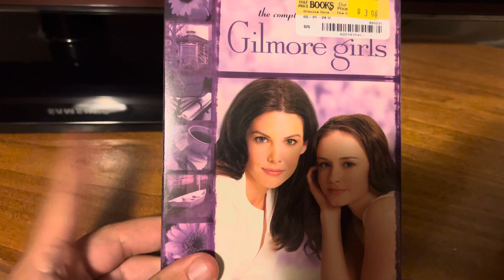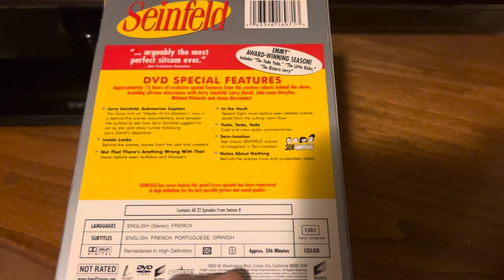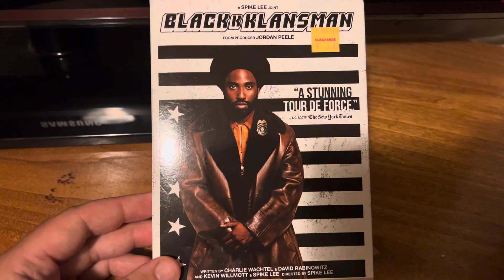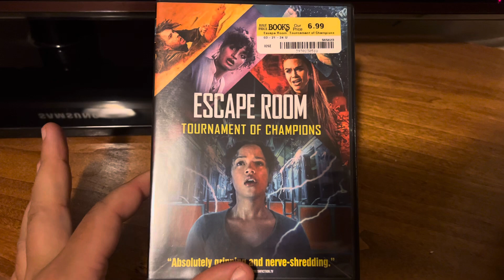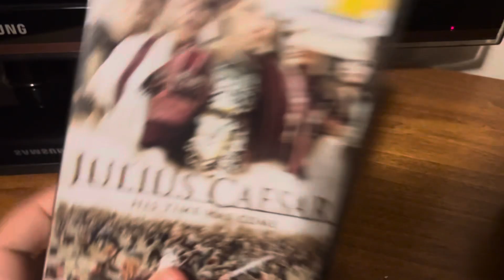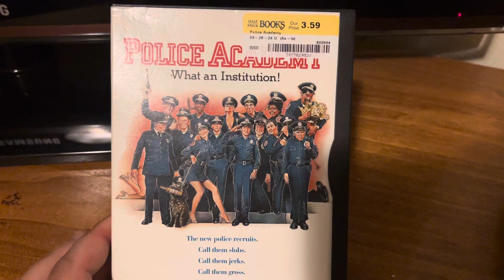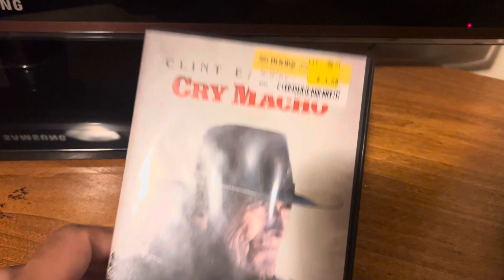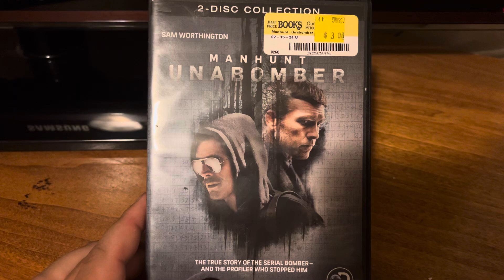DVD Haul (Half Price Books)